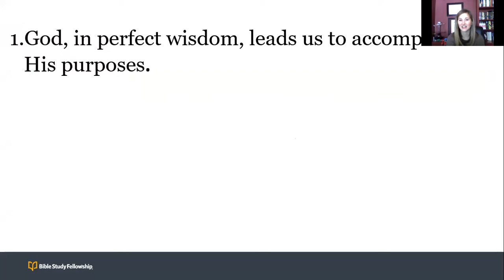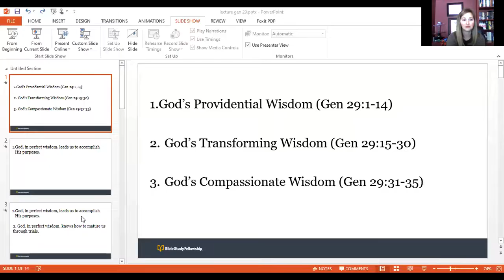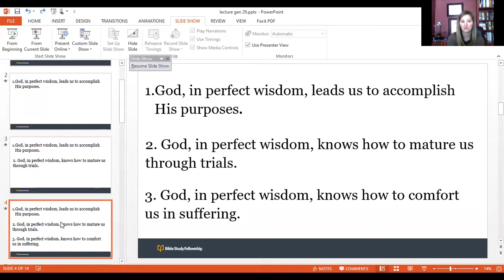Genesis 29 lecture